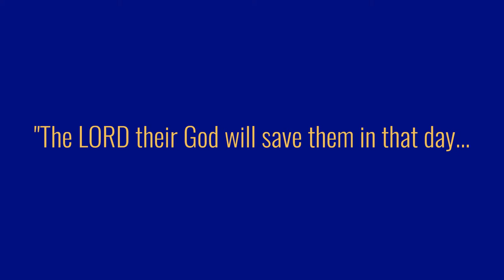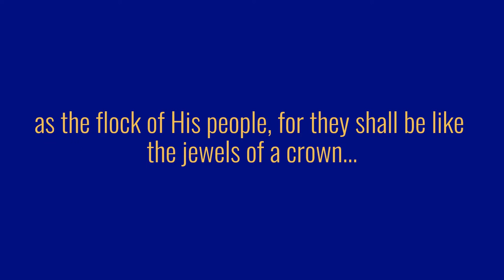ACNA Provincial Council 2021 Photo Gallery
From Tuesday, June 15 to Wednesday June 16, the Anglican Church in North America held its Provincial Council at The Cove Billy Graham Training Center in Asheville, NC. Over 150 delegates were in attendance to worship together, fellowship, hear testimonies, and vote on important canonical changes and committee member changes. Here are some photo highlights from this year's event!